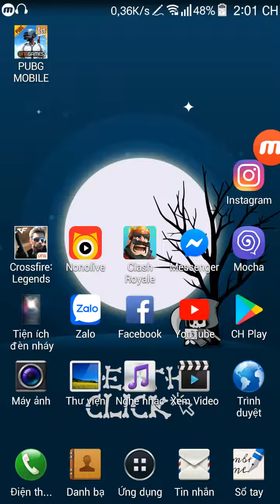[Clash royale] Deck Three Musketeers